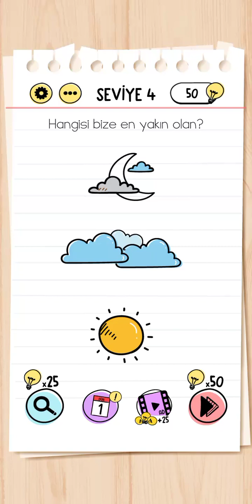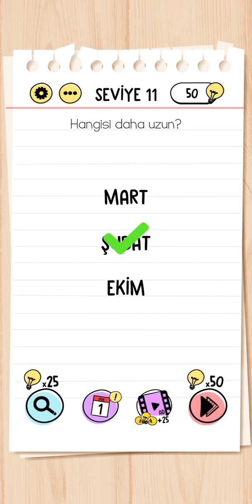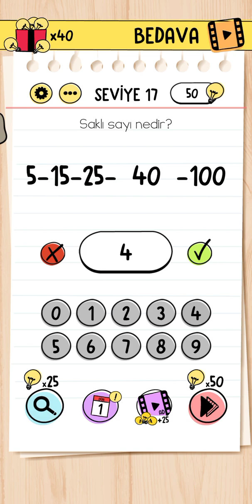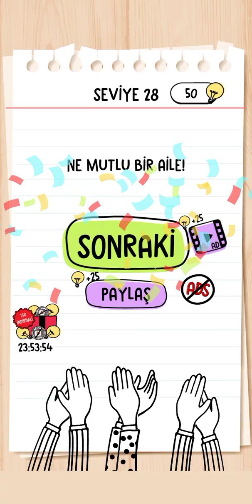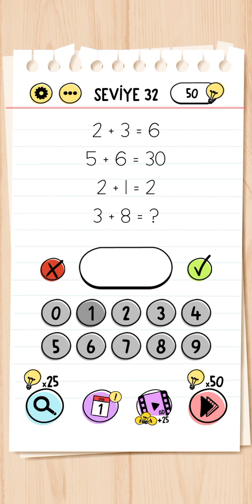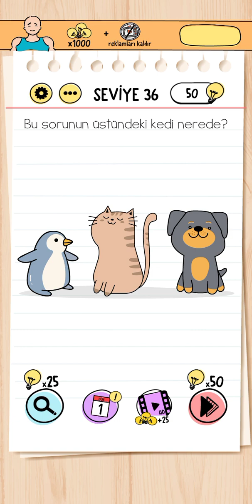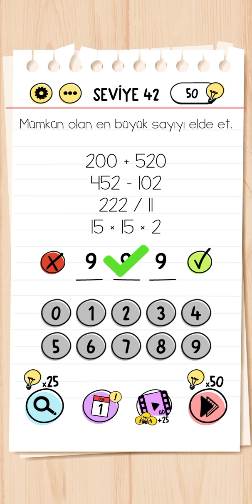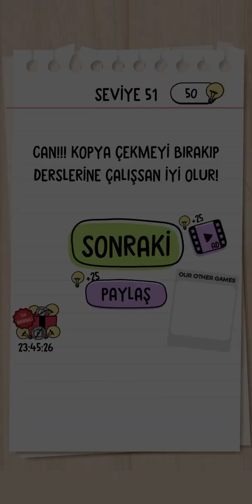Zeka oyunu, bakalım bu zor soruları yapabilecek misin, beyin yakan sorular, en zor sorular